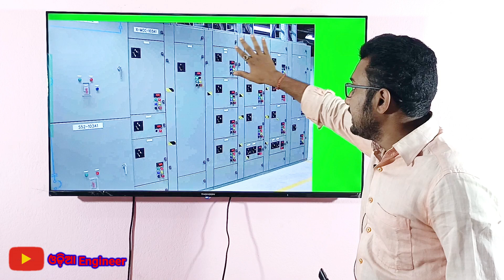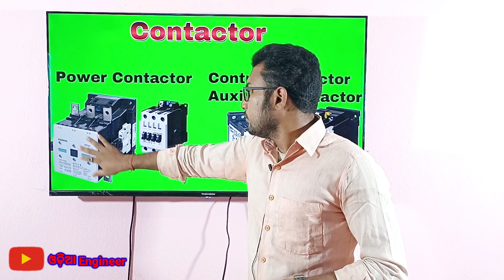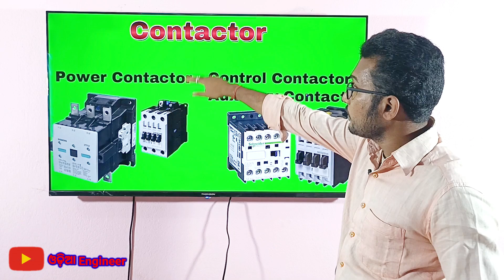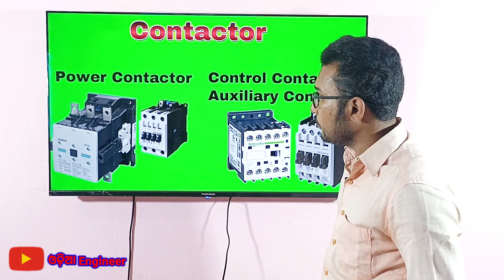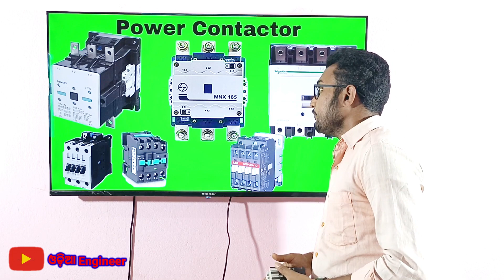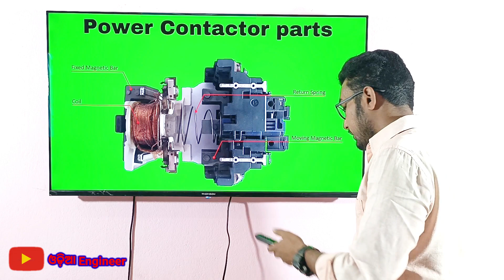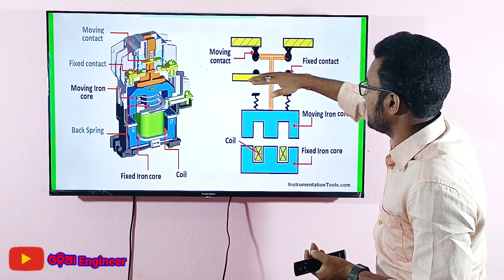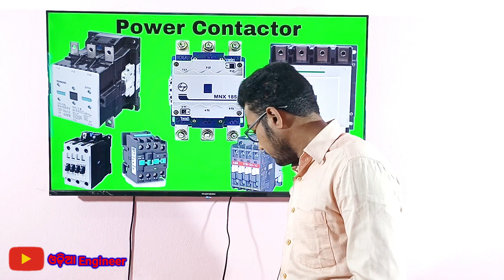What is Contactor in odia|| Power contactor|| Auxiliary contactor||Odia Engineering||ITI Class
ଜୟ ଜଗନ୍ନାଥ ଏହି video ରେ ତମେ ମାନେ Contactor ବିଷୟ ରେ ଜାଣି ପାରିବ
VIDEO ଟିକୁ ସମ୍ପୂର୍ଣ ଦେଖି ଥିବାରୁ ଧନ୍ୟବାଦ
A contactor is an electrically-controlled switch used for switching an electrical power circuit. A contactor is typically controlled by a circuit which has a much lower power level than the switched circuit, such as a 24-volt coil electromagnet controlling a 230-volt motor switch.
Rakesh Roshan Sahoo (MO/WP - 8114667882)